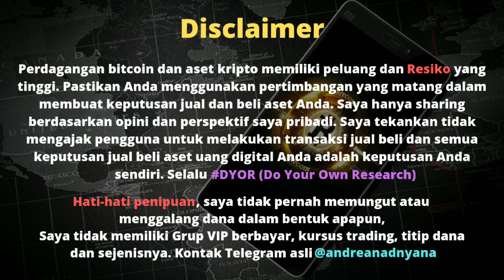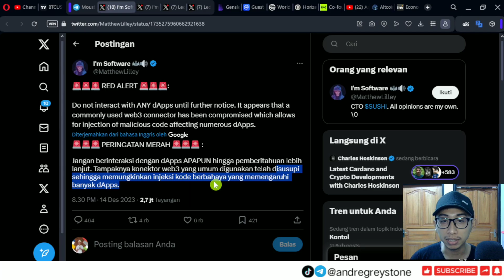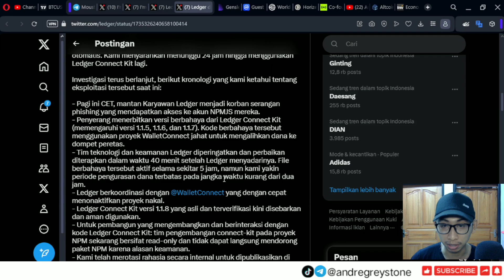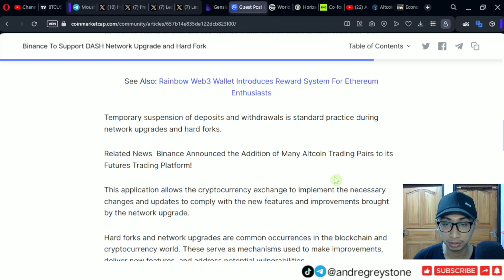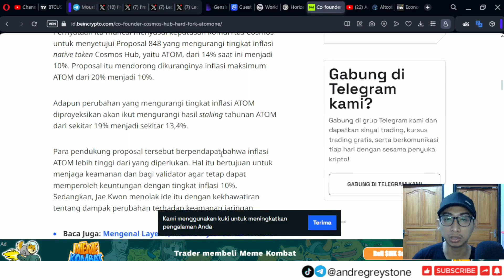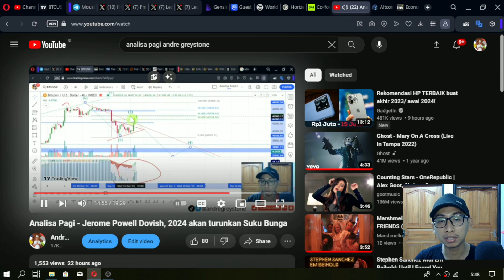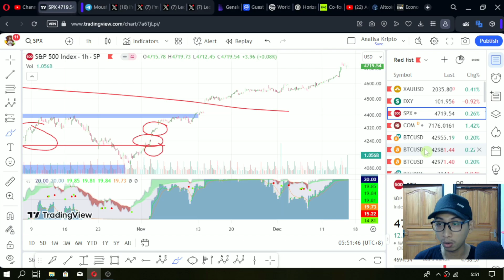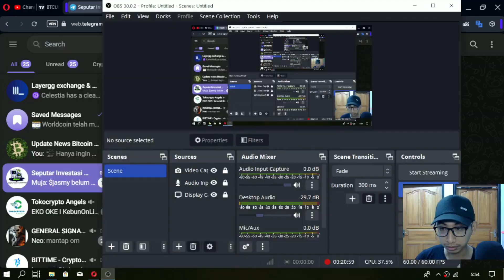Analisa Pagi - Aplikasi Ledger Connect Palsu membuat Bitcoin bergerak Volatile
Semoga bermanfaat,

Best Regard,